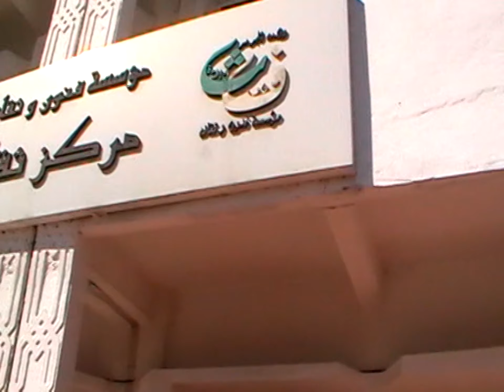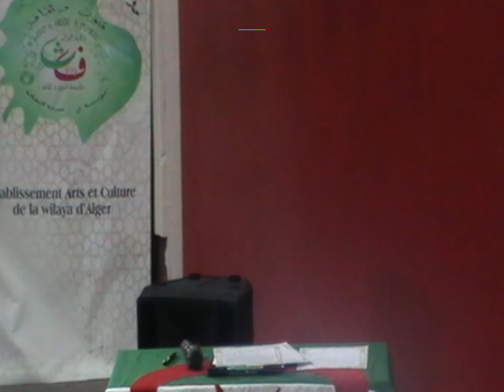COMMÉMORATION MESSALI Act III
في يوم 26/08/2023
 بالمركز الثقافي هارون رشيد  بواد قريش العاصمة،
 تم الاحتفال بذكرى 87 مناسب لتاريخ 02/08/1936 حيث
الحدث التاريخي الذي يبقى في الذاكرة كمفخرة للشعب الجزائري، بالمقولة الشهيرة للزعيم مصالي الحاج في الملعب البلدي بالعناصر. "هذه الأرض ليست للبيع و لا للرهن"